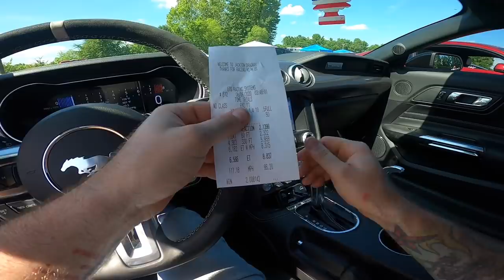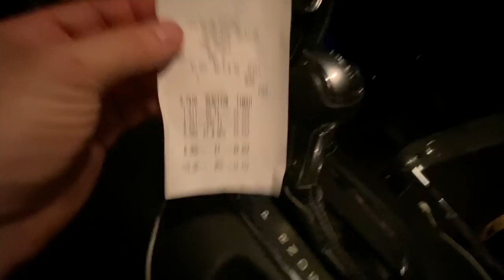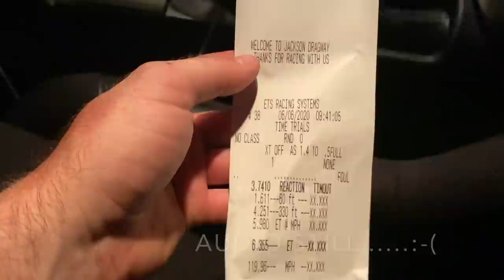TWIN TURBO 2019 MUSTANG GT CHASES FASTEST PASS YET! (here is what happened)